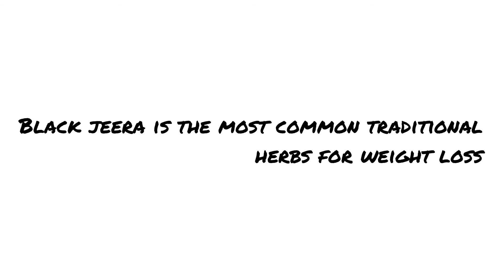Easy 4 weight loss tips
Success Weight loss tips